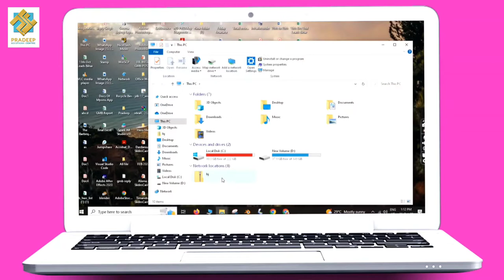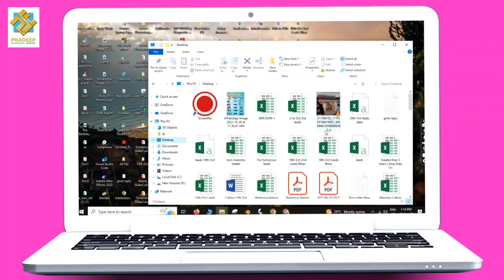Text regulations problems in window 7/8/10/11 | blurry fonts showing in window text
Hello friends i this video i will show how to fix text or font which appear blurry and fuzzy on windows 10

low resolution text windows 10, poor quality font low resolution blurry not smooth, not clear fix

In this video i will show you How to fix "Windows 10 fonts are poor quality and not smooth",Blurry Fonts / Not Clear Fonts in Windows 10 [Solved],Blurry Font And Program Fix For HD Screens - Windows 10

If your pc have Fix blurry font and text on windows,How to Fix Blurry / Pixerlated Icons & Fonts in Windows 10,How to fix Pixelated text on Windows (Chrome),Pictures Icon issued dont worry in this very video i will show you How to fix Blurry Text in Windows

Blurry Font And Program Fix For Hd Screens Windows 11, Display Looks Pixelated? Programs Like Chrome Font (Text) Get Blurry And Pixelated Which Causes Blurry Font Scaling Problems. We Will Show You 3 Fix To Make Your Display Looks Normal And Solve The Blurry Font Problem In Windows 11. Even If Your Screen Resolution Is 1920*1180 Or Higher, Sometimes Dpi Uses A Different Scaling Method Or Some Setting Get Corrupted Which Cause Text And Programs Blurry Effect In Windows 11. We Will Show You 3 Easy Ways To Fix This Issue And Bring Back Your Hd Screen Back To Normal. This video will help to solve blurry font on computers, laptops, desktops running Windows 11, Windows 10, Windows 8/8.1, Windows 7 systems. Works on all computers and laptops (HP, Dell, Asus, Acer, Lenovo, Samsung, Toshiba).